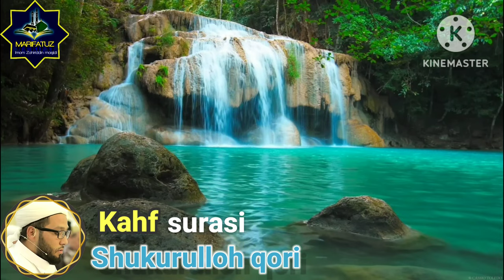Shukurulloh qori |سورة الكهف |Kahf surasi| Go‘zal tilovat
Гузал кироатни ешитиб калблар ором олсин